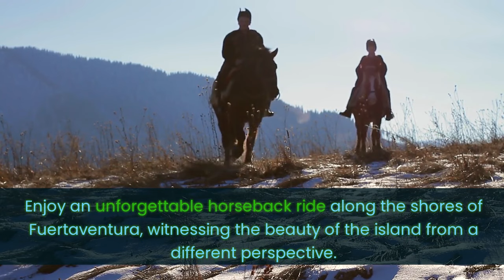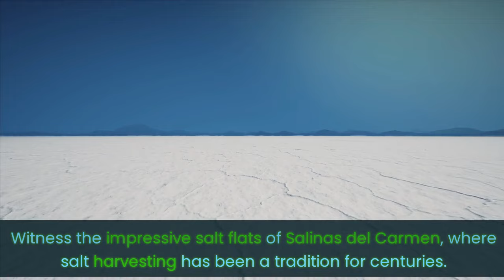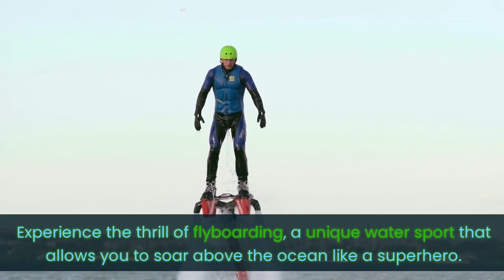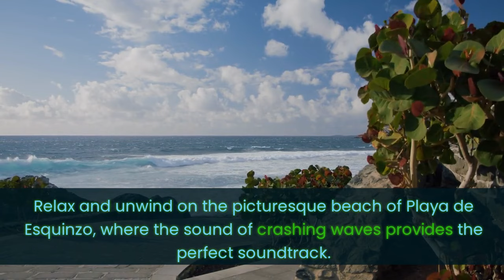Fuertaventura Adventure Guide Over 50 Must Try Activities Explored!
Welcome to the ultimate Fuertaventura adventure! 🌴 In this video, we dive deep into the heart of the island, exploring over 50 must-try activities and sightseeing spots that will leave you breathless. Whether you're a thrill-seeker or a nature enthusiast, Fuertaventura has something special for everyone. Join us on this journey as we unveil the hidden gems and share insider tips for an unforgettable experience.